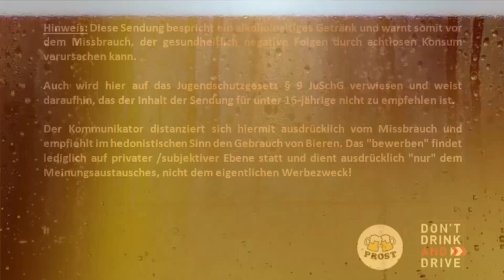Biertest - Insel Brauerei East Coast IPA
Rügener Insel-Brauerei (Mecklenburg-Vorpommern / Rambin)